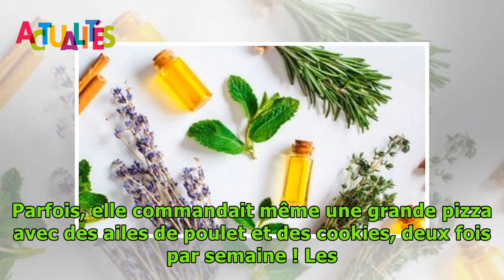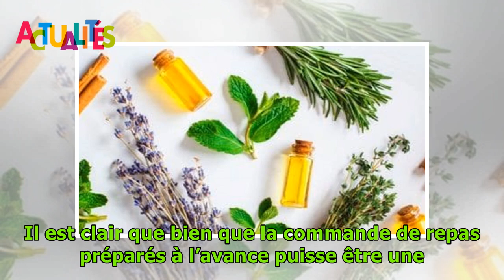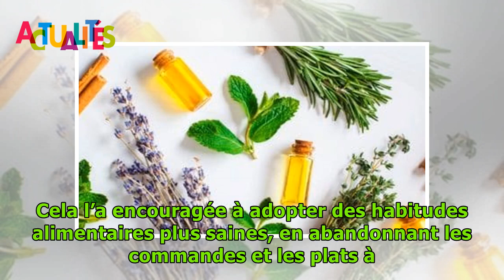Cette femme perd 50 kilos en éliminant cette terrible habitude que nous avons tous